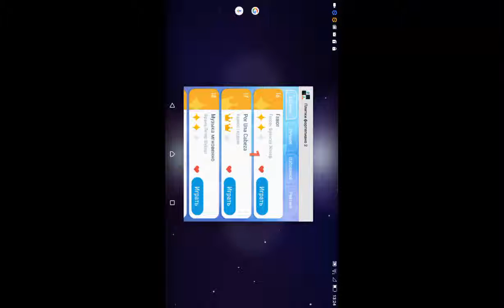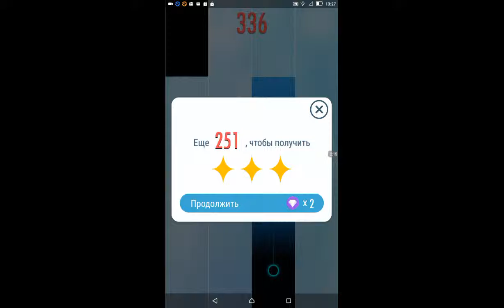Piano Tiles 2 - Por Una Cabeza 1810